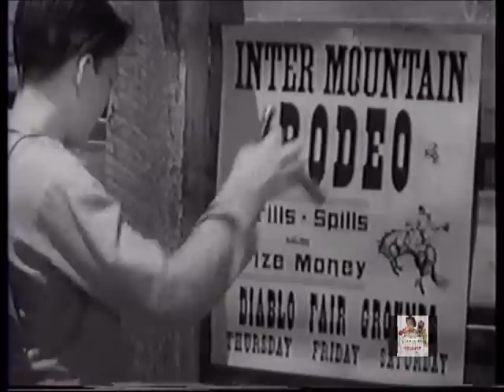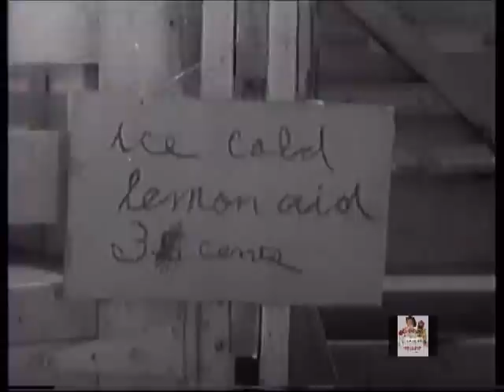Annie Oakley TWISTED TRAILS full length episode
sponsors the largest site on the web dedicated to free westerns and free westerns only. Here is another wonderful episode of The Annie Oakley Television Show . This show is titled Annie and the Twisted Trails it is from Season 3 Episode 4 . Many of the first television shows were westerns. This is a wonderful Gene Autry Production western show starring Gail Davis as Annie , Jimmy Hawkins as Tag and Brad Johnson as Lofty . The original airing date of this episode was July 1 1956 . This is television when television was getting started. Many of the wonderful old tv shows like Annie Oakley have fallen into public domain . This is a copy of the show we own in our collection . This is a fictional show account of the real life legendary Wild West Show sharpshooter Annie Oakley . This show is set in the town of Diablo . Annie and her brother Tag spend alot of time helping the sheriff and Deputy Lofty Craig in keeping law and order. The Annie Oakley TV show western was really made mostly with kids as the viewing audience in mind . Keeping that in mind while watching really helps keep the show entertaining. We plan on posting all the episodes we can . Lord willing we will locate the whole series of 81 episodes. The show originally aired from 1954 to 1957 . Thank You for watchin .